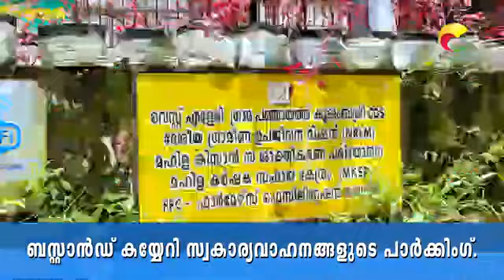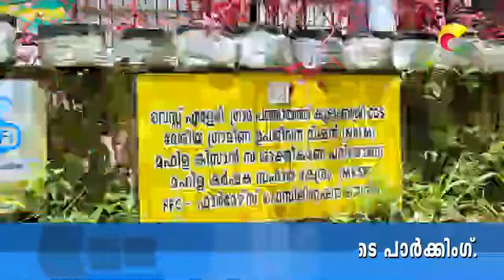ഭീമനടി ബസ്റ്റാന്‍ഡ് കയ്യേറി സ്വകാര്യവാഹനങ്ങളുടെ പാര്‍ക്കിംഗ്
ഭീമനടി ബസ്റ്റാന്‍ഡ് കയ്യേറി സ്വകാര്യവാഹനങ്ങളുടെ പാര്‍ക്കിംഗ്. കണ്‍മുന്നില്‍ നിയമ ലംഘനം നടക്കുമ്പോഴും അനധികൃതമായി പാര്‍ക്ക് ചെയ്യുന്ന വാഹനങ്ങള്‍ക്കെതിരെ അധികൃതര്‍ ഒരു നടപടിയും സ്വീകരിക്കുന്നില്ലെന്നും ആരോപണം